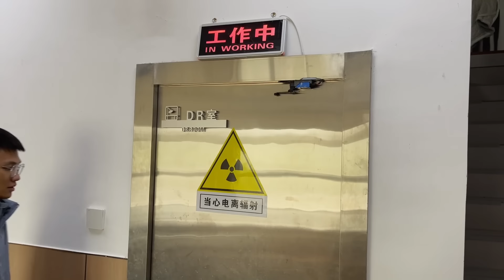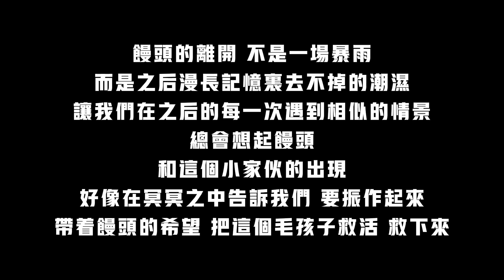被主人抛棄的大肚子金毛，小小年紀患上腹水，滿眼的絕望讓人心疼